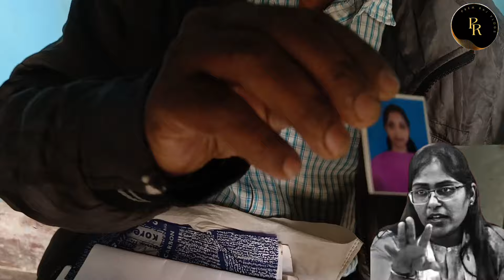SDM ज्योति मौर्य की कहानी को दुबारा दुहरा दिया गया छपरा में देखिए पूरा मामला